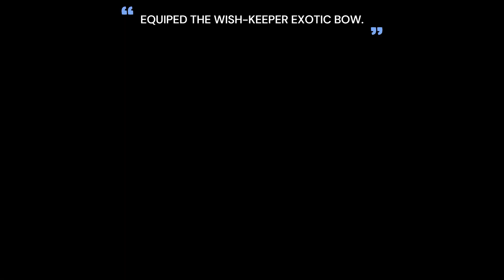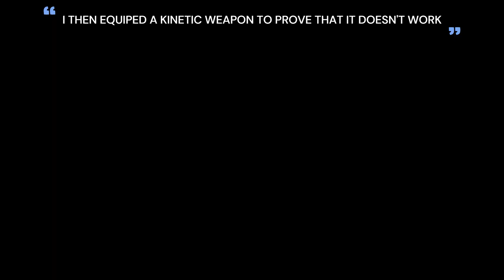Destiny 2 - Travel to the Spine of Keres and Find the source of the celestial anomaly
Msg me on Discord - WeePow#0772

Steam gamertag/cross save : weepow@twitch#1885